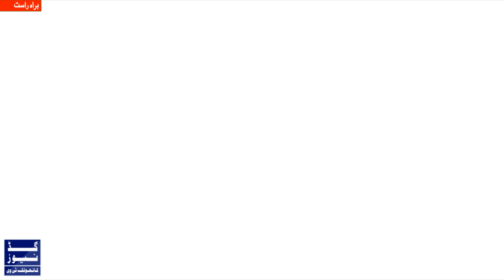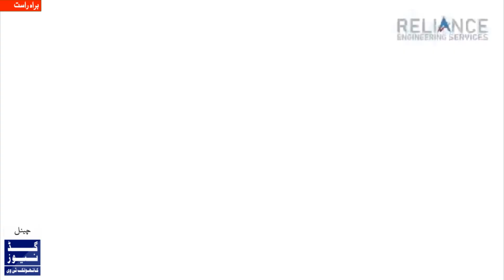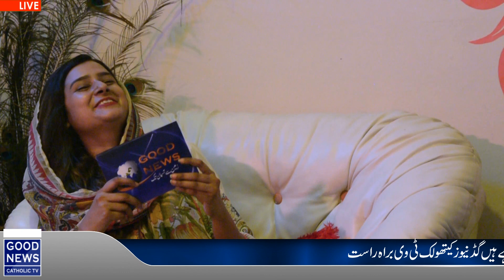Meri Bulahat | Rev. Fr. Mario Rodrigues | EP 05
Vocational story of Fr. Mario Rodrigues
Host: Neriah Illyas

Every Saturday From 7.00pm to 8.00pm